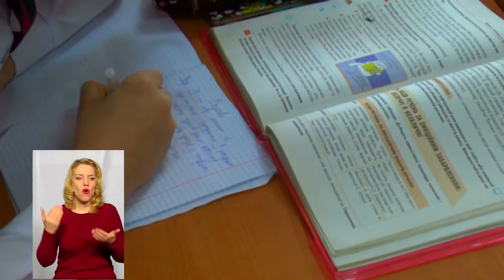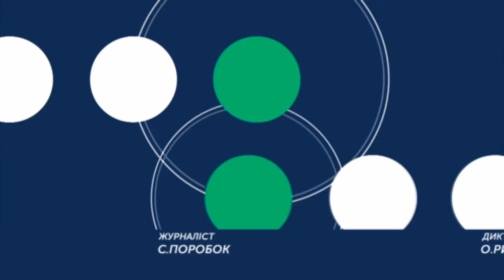ТЕМА ДНЯ 17 02 2020 Креативність в освіті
У Хмельницькому два дні тривав фестиваль «Khmelnytskyi EdFest-2020. Next». 600 представників освітянської  спільноти країни у нашому місті зібралися вдруге.

Що дають освітянам такі зустрічі, як на практиці застосувати знання, вміння і досвід, якими ділилися освітяни на фестивалі? Які плани на майбутнє?
Про це говорили зі спікером Святославом Ратушняком - директором Хмельницької гімназії №1 ім. В.Крсицького, організатором фестивалю "Khmelmitskyi EdFest-2020.Next"